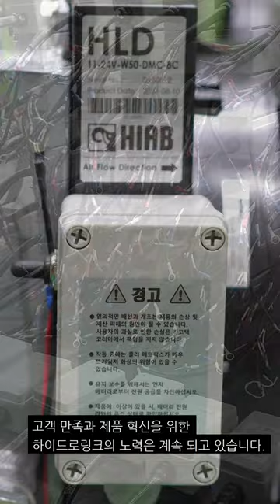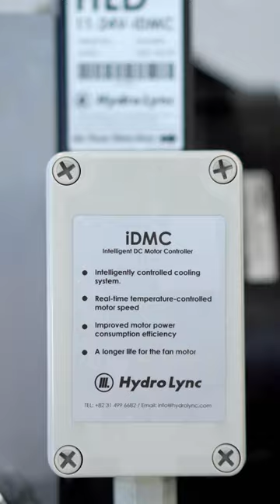하이드로링크의 지속적인 변화, 새로운 iDMC를 소개합니다! (Part 1)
특장차 시장에서 하이드로링크는 지속적으로 성장하였습니다. 그 중심에는 제품의 핵심 기술을 담고 있는 DMC, 즉 DC 모터 컨트롤러가 있습니다.
이제 또 진화된 iDMC를 만나보시기 바랍니다.